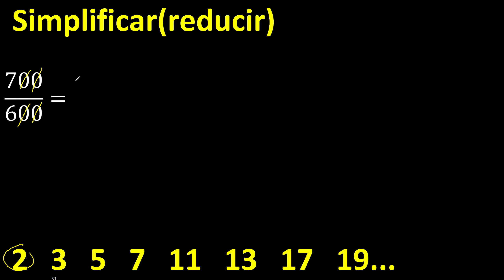Simplificar 700/600 , hallar la fraccion irreducible, reducir